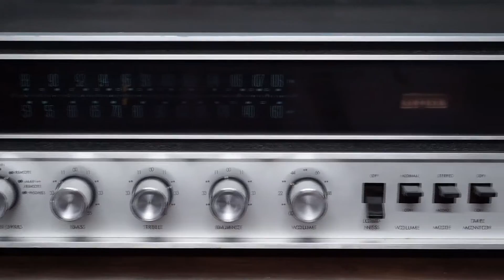AMPLIFICADOR RECEIVER FISHER 201 (1971-72)